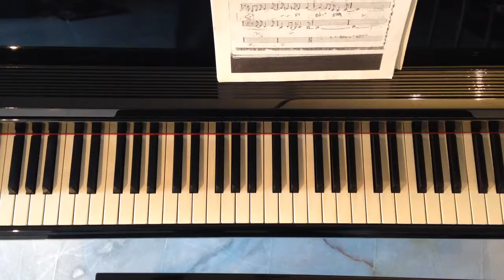Triste - Jobim. Piano Solo by Carlos Richer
Triste - AC Jobim
Piano Solo by Carlos Richer